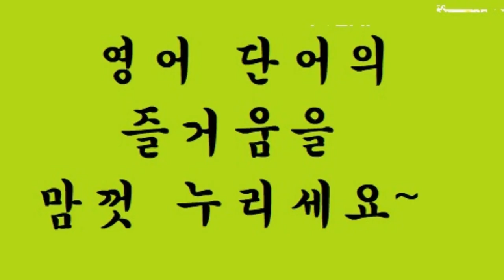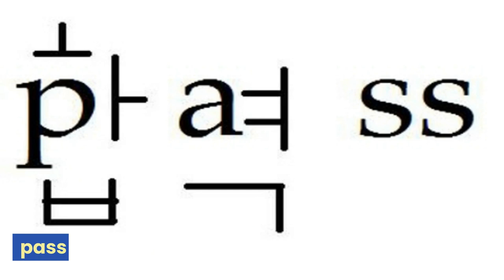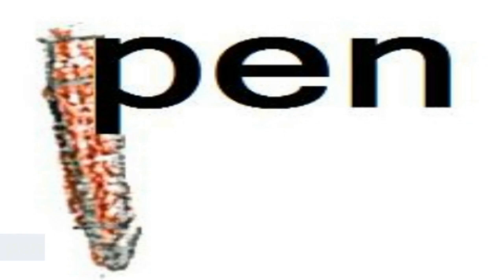교육부 기본 어휘 800단어 영상 사전 (800p-32) page ~ pencil